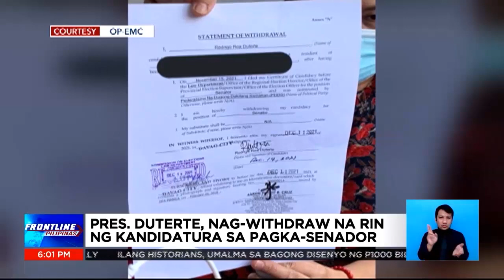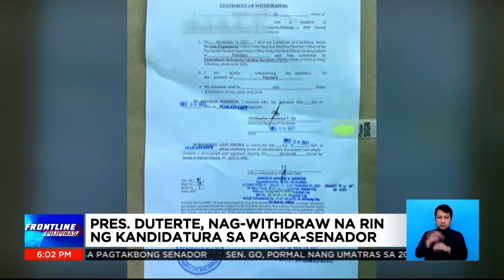Pangulong Duterte, nag-withdraw na rin ng kandidatura sa pagkasenador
FrontlinePilipinas | Nag-withdraw na rin ng kaniyang kandidatura sa pagkasenador si Pres. Rodrigo Duterte. Kasunod ito ng pormal na pag-atras ni Sen. Bong Go sa presidential race. BilangPilipino2022 | via Greg Gregorio